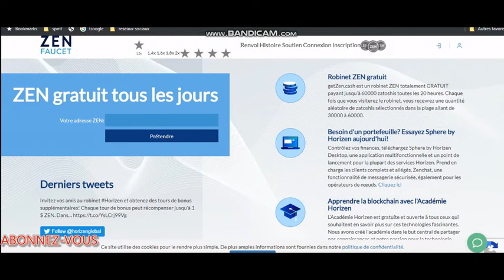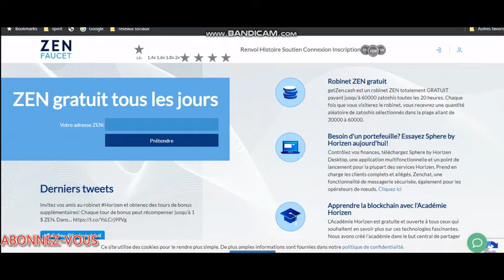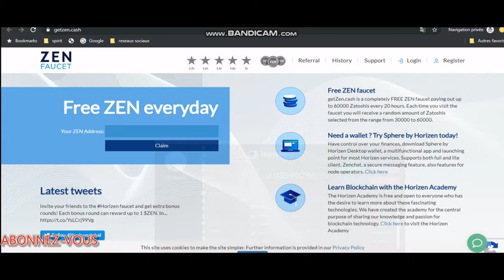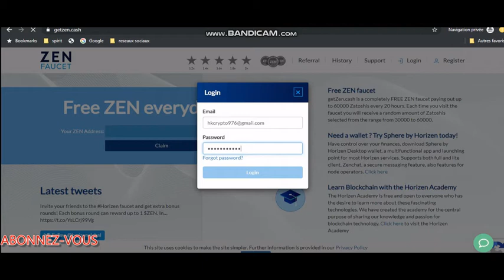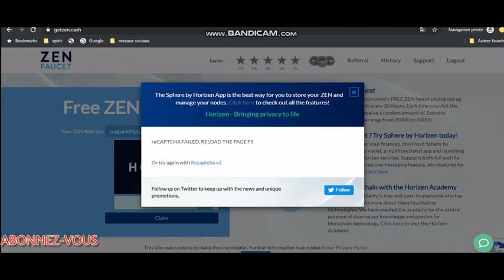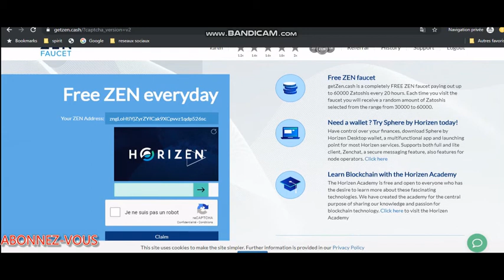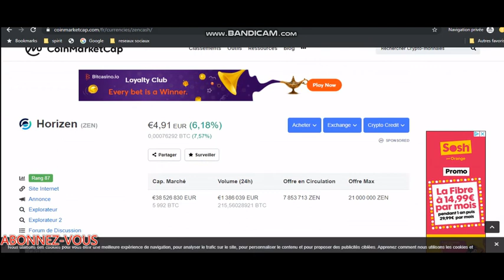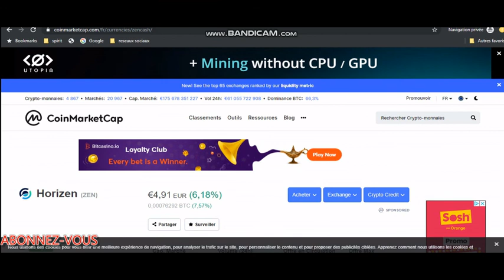Comment gagner des Horizen?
GRATUIT : 18 sites pour gagner de l'argent dans le monde entier

🎧🎧Exemples de Livres audio gratuit 🎧🎧:

Père riche père pauvre
Le Quadrant du Casflow
La semaine de 4 heures
Les 4 accords Toltèques
Le pouvoir du moment présent
Harry Potter à l'Ecole des Sorciers
La vie secrète des arbres

Essai livre audio Gratuit

🛠🛠🛠MEILLEURS OUTILS🛠🛠🛠  :

✅ SYSTEME.IO (14 jours d'essai) : Pour la création de page de vente et l’automatisation de vos tunnels de vente